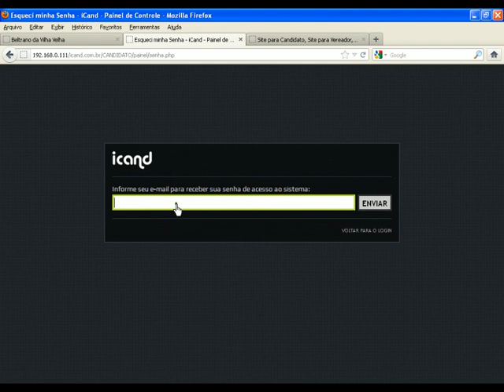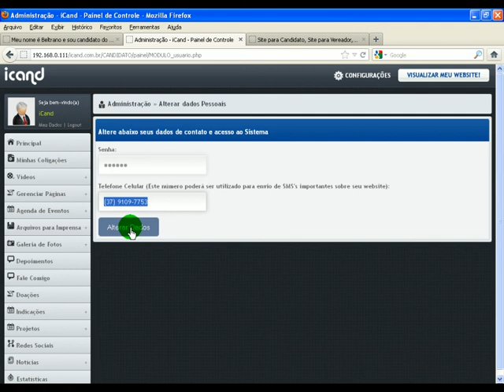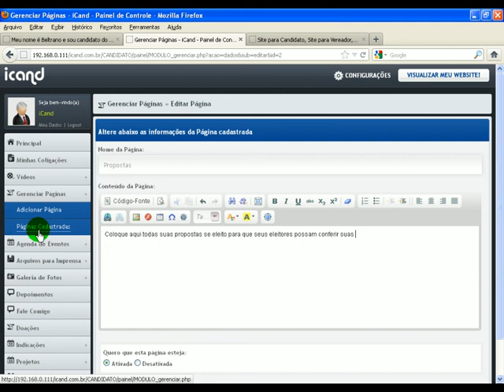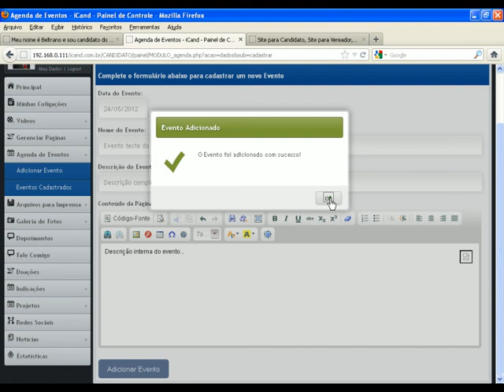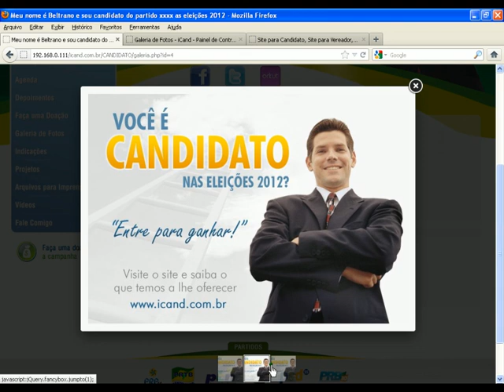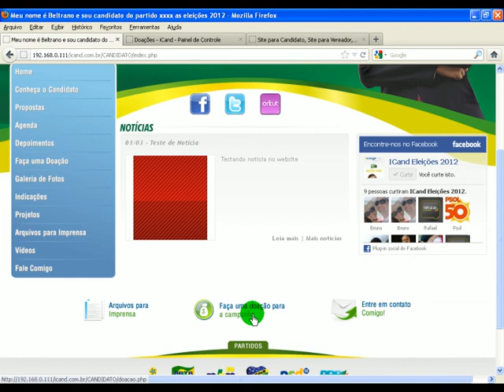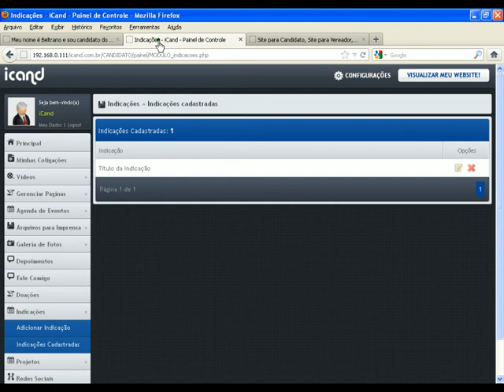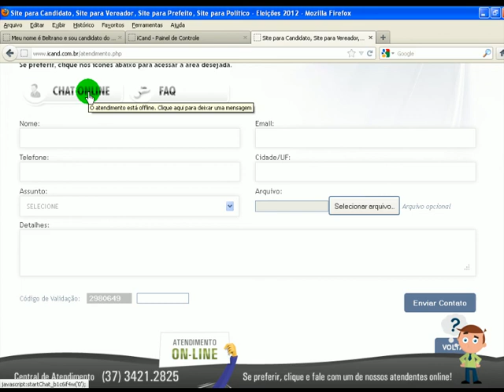conhecendo o sistema